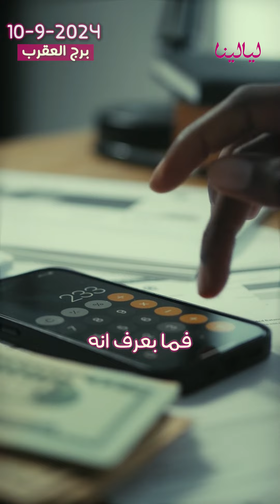توقعات الأبراج اليومية الثلاثاء 10/09/2024 من الأقل حظاً إلى الأكثر حظاً مع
توقعات الأبراج اليومية الثلاثاء 10/09/2024 من الأقل حظاً إلى الأكثر حظاً